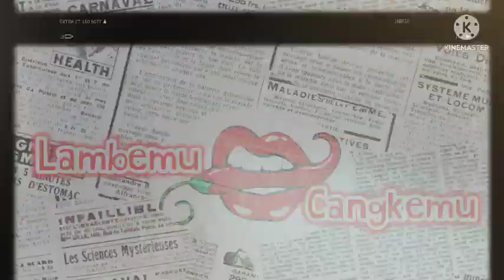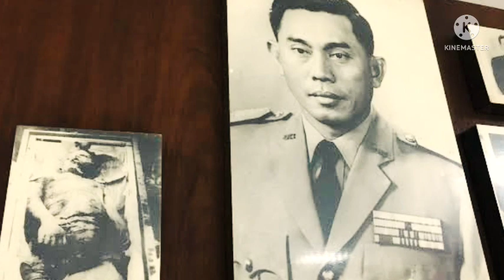DARI TIDUR BERDAMPINGAN SAAT JADI PETA SAMPAI KORBANKAN BENNY MOERDANI DEMI PERTAHANKAN SARWO EDHI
G30spki
G30s
Pki
Gestapu
Gestok
Ahmad yani
Penculikan di rumah ahmad yani
Ah nasution
Basuki rahmat
Soekarno
Soeharto
Mt haryono
Mas Titodharmo haryono
R. Soeprapto
Moersjid
Tjakrabirawa
Sutoyo siswomihardjo
Nani nurrachman
Nani Sutoyo
SOETOYO siswomihardjo
Cakrabirawa
Lubang buaya
Benny Moerdani
Sarwo Edhi Wibowo
Sarwo edhi
Pahlawan revolusi
Siswondo Parman
S parman
Biografi pahlawan
Amelia yani
Nasakom
Angkatan kelima
Soegandhi
Basuki rahmat
Di pandjaitan
Omar Dani
Omar dhani
Djamin gintings
Junus samosir
My haryono
My harjono
Jamin Ginting
Jamin gintings
SOEBANDRIO
Subandrio
Likas tarigan
Mayjen pranoto
Siswondo Parman
S Parman
Brigjen Ashari
Moersjid
Mt haryono
Soeprapto
Pancasila